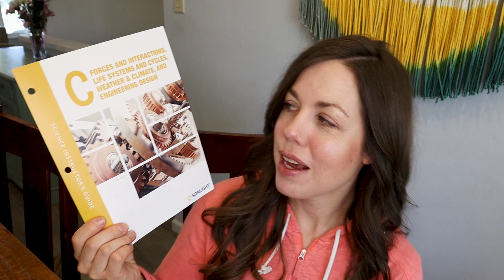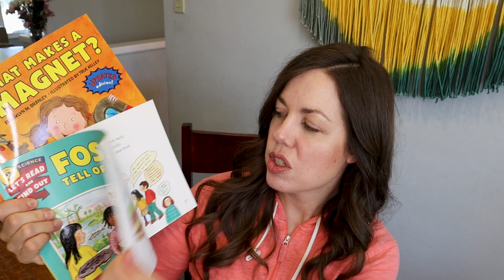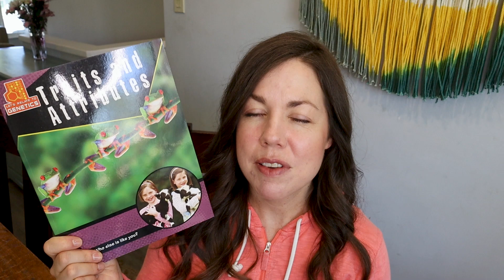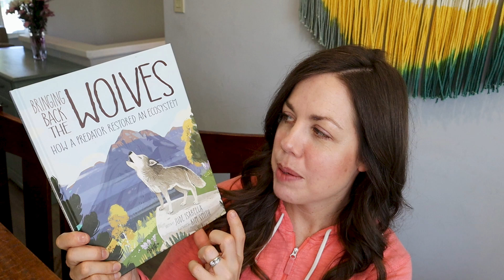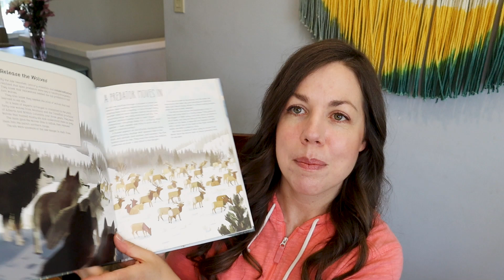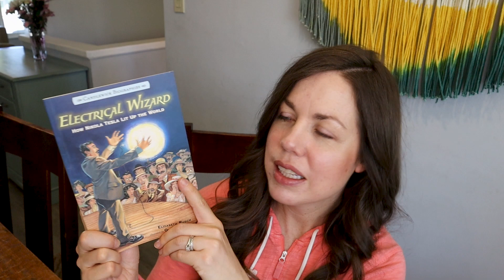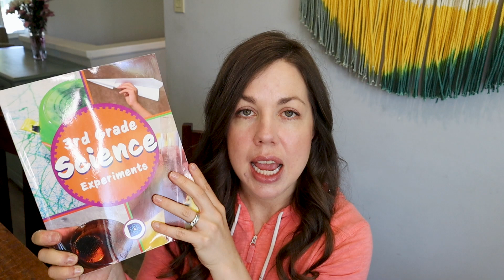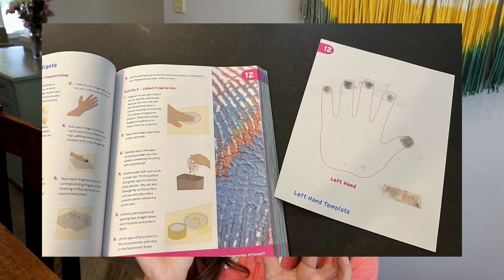Detailed REVIEW of Sonlight Curriculum Science C + Hits & Misses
In today's video, I'm sharing ALL MY THOUGHTS on the Sonlight Science C program ... including everyone's favorite books and some overall thoughts!  You all know how much I love SCIENCE.  Let me know if you have any questions about Science C!

📦 Amazon Shop